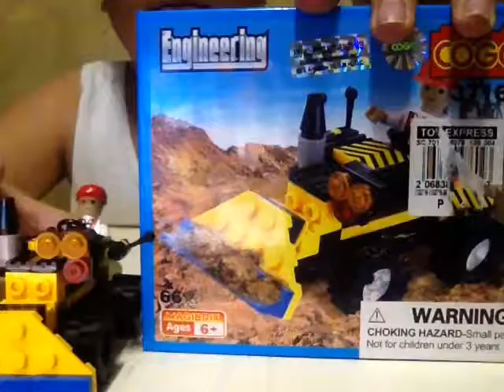Cogo ENGINEERING 3718, 3716 and 3717 (3 sets) unboxing & assembling